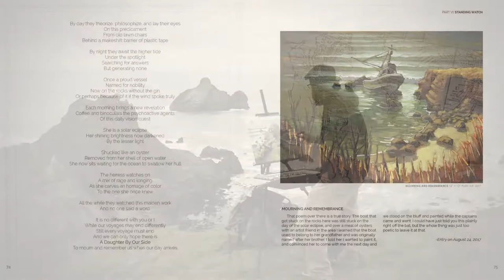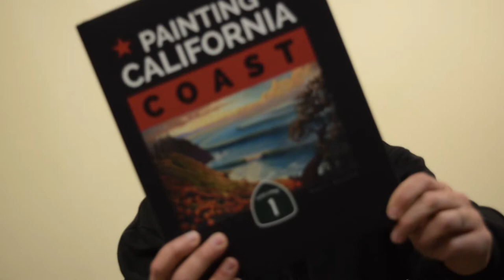Painting the California Coast- Full Version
840 miles. 20+ years of exploration. 6 different vans. 100+ paintings. 1 book.